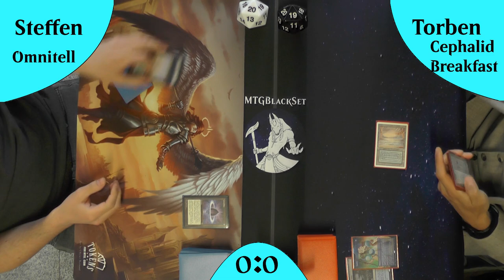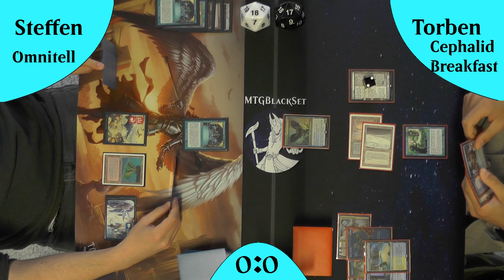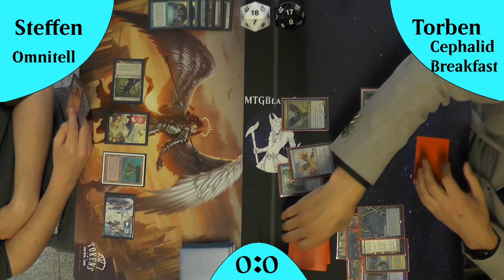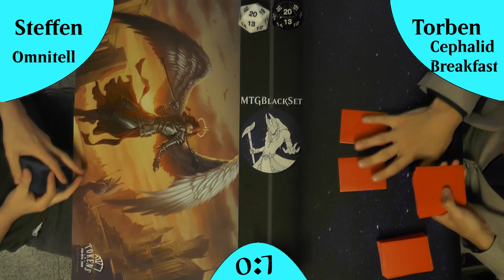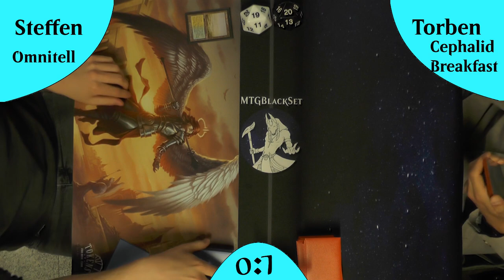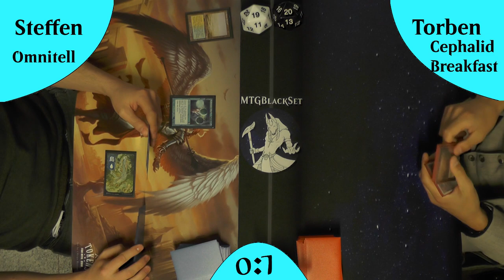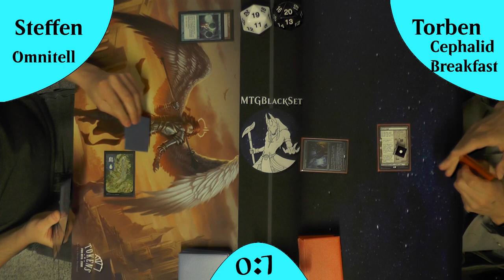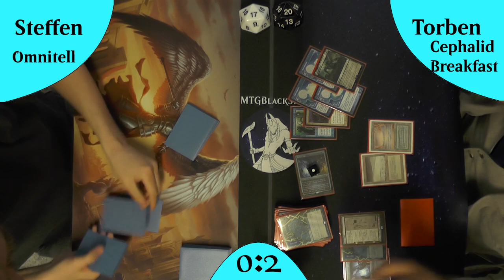Cephalid Breakfast VS Omnitell (Gameplay) [Legacy]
Heute haben wir Omnitell den alten Gatekeeper der VÖLLIG outclassed dar steht aktuell, aber immernoch einiges zu bieten hat gegen ein Deck, dass seit Jahren eigentlich als Meme-Deck bezeichnet wurde :D Cephalid Breakfast hat sich zu einem der besten Decks aktuell gemausert! Bin gespannt was da so geht :)

DeckTechs:
Omnitell: kommt noch

Intro